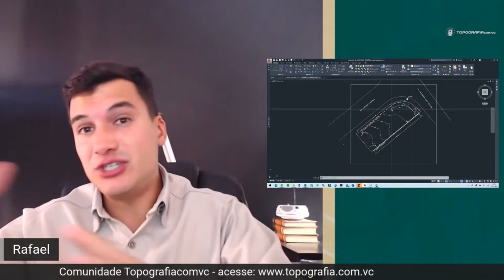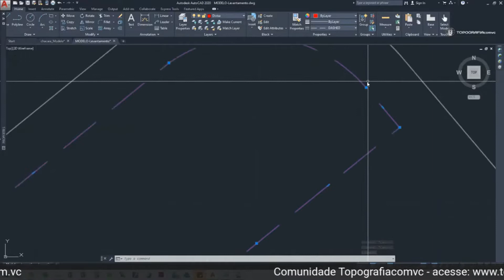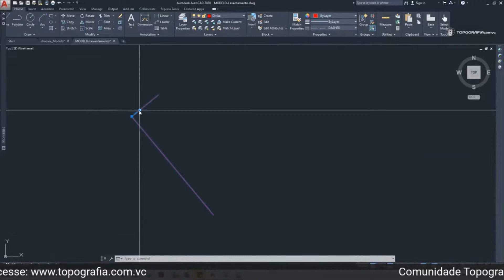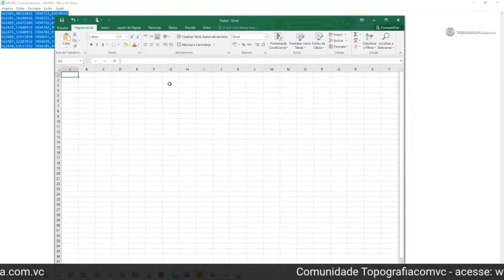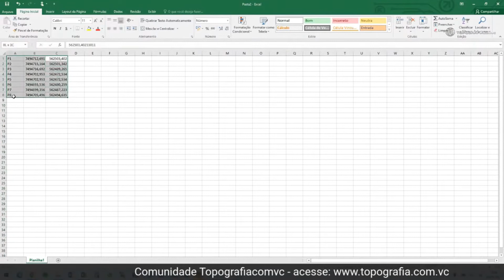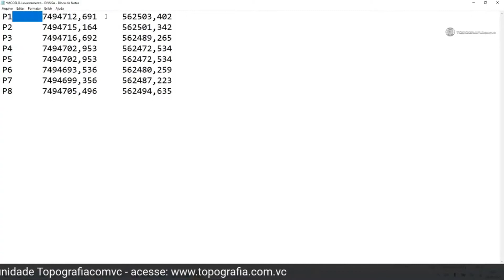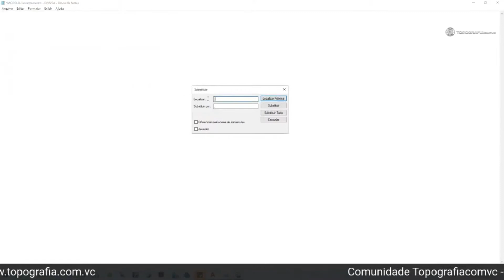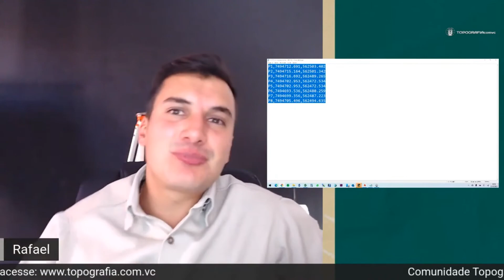Como gerar um arquivo de Locação no AutoCAD